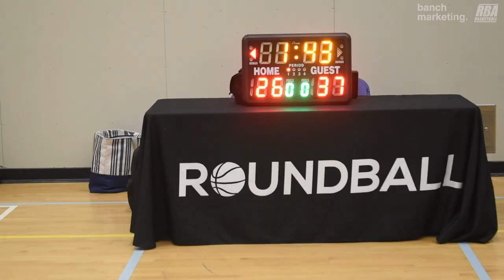2024 Burnaby Spring Rec - City Reapers vs Noon Platoon - Roundball BC Mens Basketball League